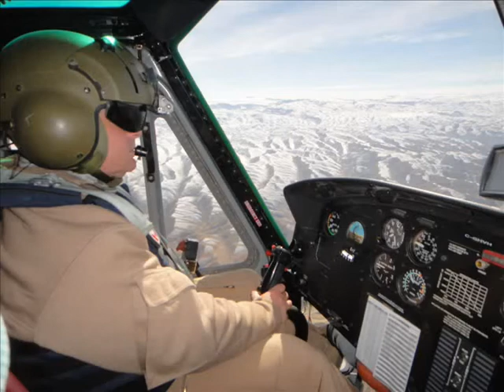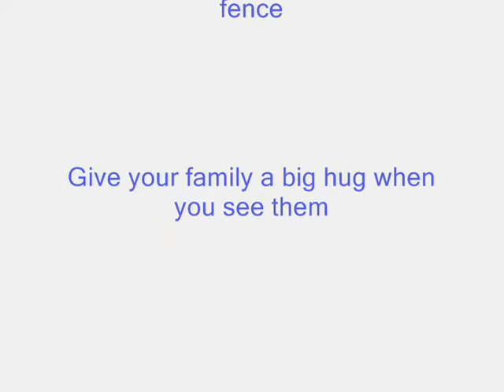Bell 212 and S-61 helicopters; Molson Air, Afghanistan.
For 5 years Molson Air served the troops in Afghanistan, delivering needed supplies and people to remote locations in the hostile Afghan countryside. Their Bell 212s and Sikorsky 61s did the jobs the military couldn't or wouldn't do and kept the troops smiling.